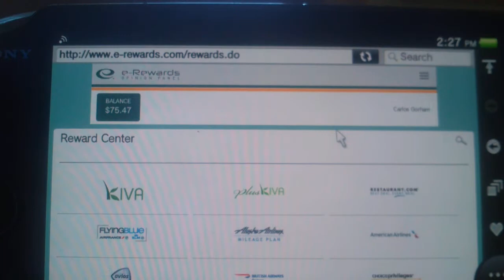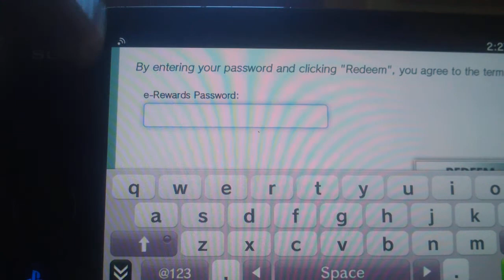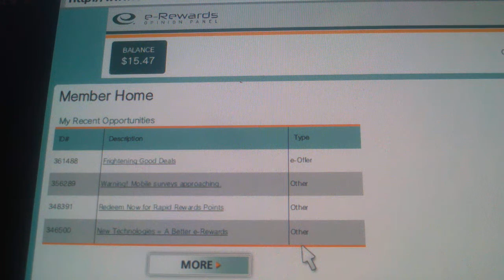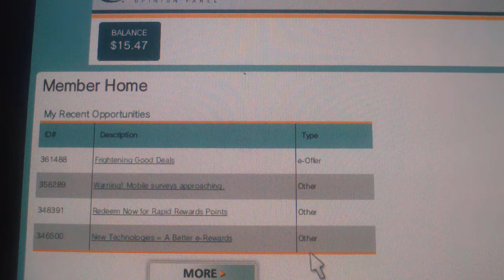e-rewards GameStop $25 egift card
So this is the last one for the year.